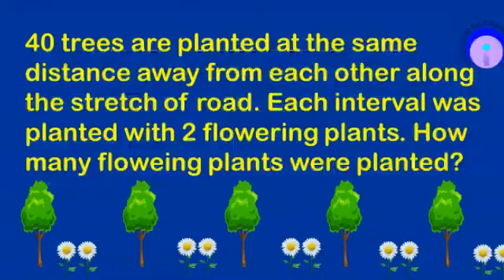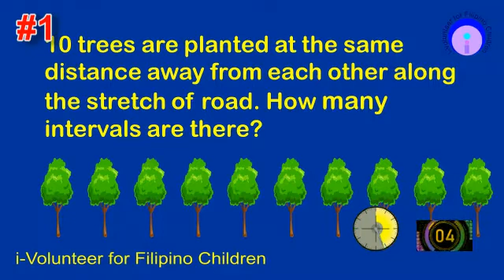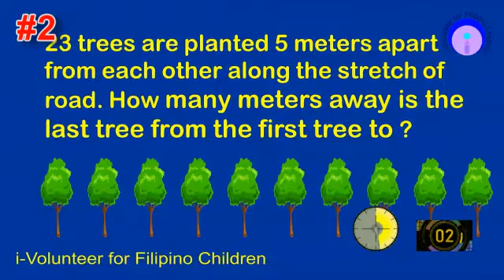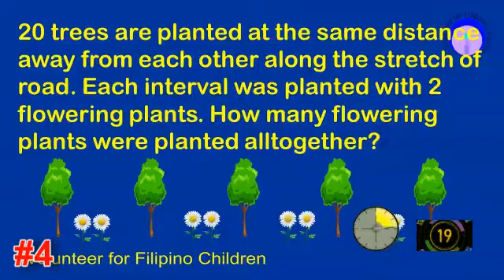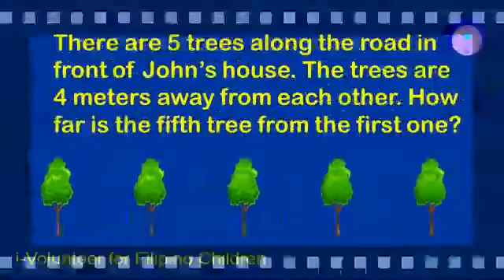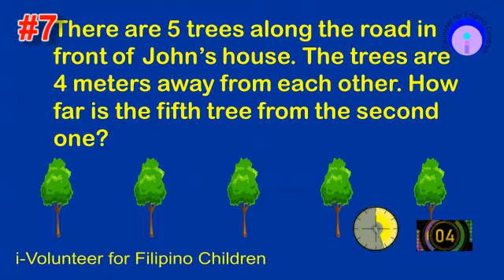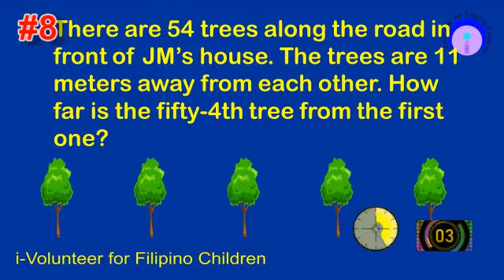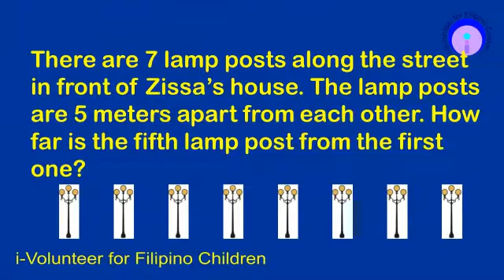moj 2022 01 002 plants interval v2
This video will test the mastery of the student in finding number of intervals